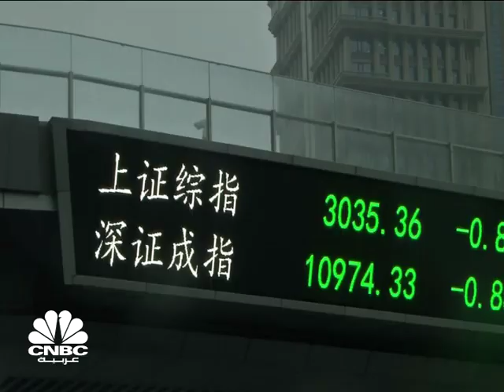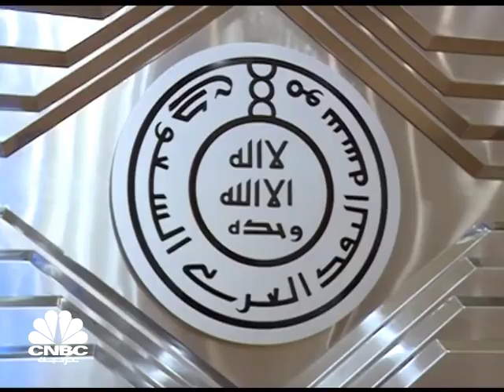تأمين/ ساما السعودية تفصل بين نشاط التأمين وإعادة التأمين في شركات الوساطة